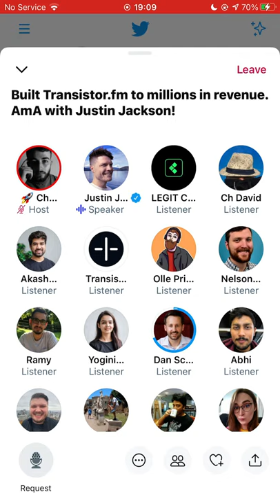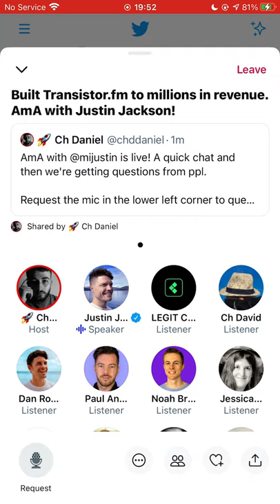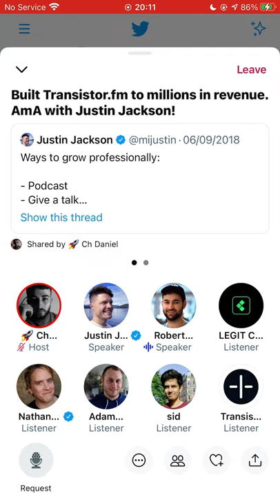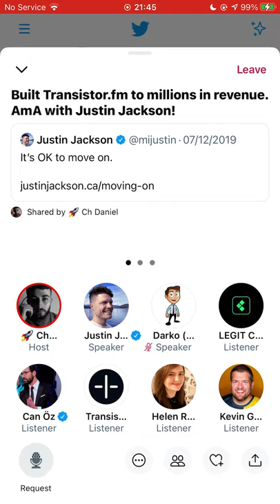Live AmA, Justin Jackson: I'm 40 yo and I bootstrapped Transistor.fm to millions in revenue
A Twitter thread with notes+lessons from this AmA, made by Elisheva Marcus (@Elisheva Marcus)

Hi, I'm Justin Jackson.

I started in tech relatively late: I was 28 years old when I switched from the non-profit world, to working for a SaaS startup (2008).

The week I started, I discovered Getting Real by 37signals, and it changed my whole perspective on building a business.

After 10 years of building an audience, podcasting, blogging, and experimenting with other digital products, I finally launched a successful SaaS product with my friend Jon Buda:

🎙️ Transistor.fm – podcast hosting and analytics.

Starting in 2018, we documented our whole journey on the Build your SaaS podcast.

We launched August 2018, and by August 2019 both of us had quite our full-time gigs and were working on Transistor full-time. 🙌

Today, Transistor does millions in annual recurring revenue.

Throughout the whole process, our focus has been the same: building a small, calm, profitable company.

Links

Timestamps:

00:00 Intro
01:48 When to Slow Down
06:03 It Depends On the Market You Choose
10:44 We Wanted Something Different
15:32 Luck Is Definitely A Factor But It's Not Everything
20:10 Bootsrappers Ride  Waves and Not Create Them
23:39 We Keep Things Simple
28:15 How To Say No to Deals
43:51 What Are Creative Podcast Formats
51:34 How to Build a Marketplace
55:19 How to Handle Acquisition offer
1:00:50 Should Entrepreneurs Be Jack of All Trades
1:06:30 How Many Hours to Work A Week
1:15:17 Should You Start From Scratch
1:20:00 When to Find a Partner
1:26:24 The Metrics Look Good But...
1:32:49 How to Make Connections
1:38:07 Is Hiring Contractors A Good Strategy
1:45:50 The Power of Building in Public
1:52:56 Most of the Lessons Are at the Beginning
1:56:30 How Long Does it Take From Idea to Having the Product Live
2:02:20 Thoughts on Buying Another SaaS
2:05:46 What's the problem in Tiny Marketing Wins
2:13:09 What Makes a Podcast Host Great
2:27:28 Ask the Question: What Makes People Want to Pay
2:34:17 Asking Justin Jackson Anything